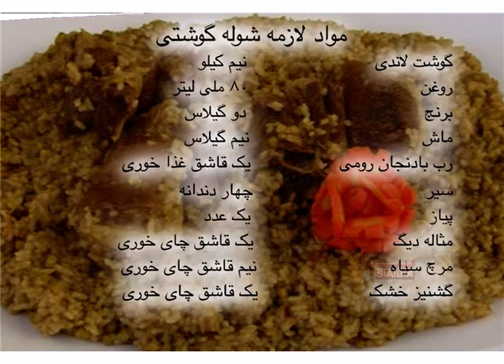Malga - Tarzi Tahye Sholah Ghosht Qaq Zemistani (2011) | مالگه - طرز تهیهء شوله گوشت قاق زمستانی